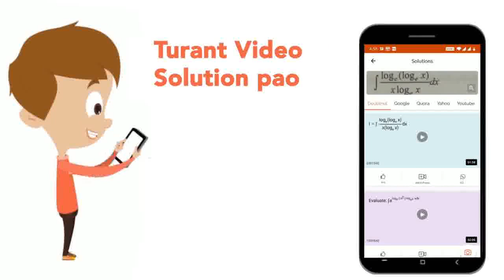Nucleoside differ from a nucleotide .It lacks the : | CLASS 12 | SAMPLE PAPER 6 | BIOLOGY | OSWA...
Nucleoside differ from a nucleotide .It lacks the :
Class: 12
Subject: BIOLOGY
Chapter: SAMPLE PAPER 6
Board:CBSE

👉 Have Any Query? Ask Us.